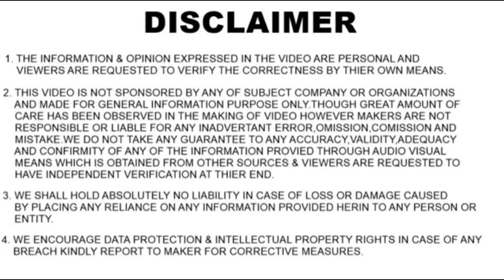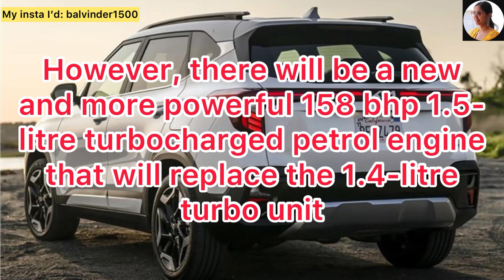Kia SELTOS Facelift India Launching on 4th July 2023 - All Details - Price & New Features 😮🔥